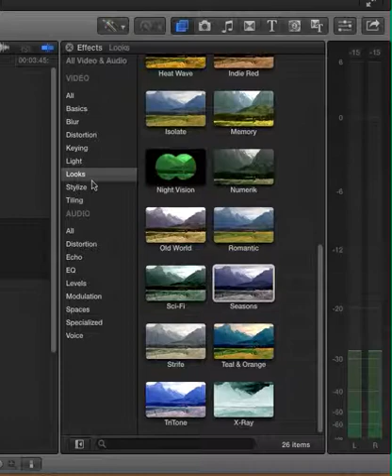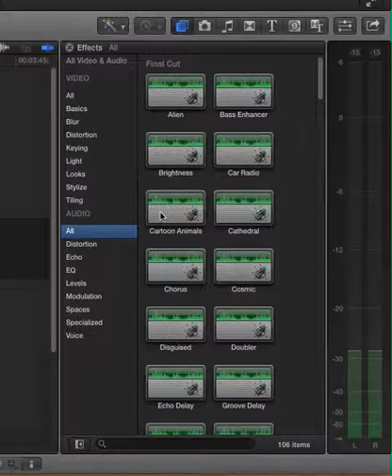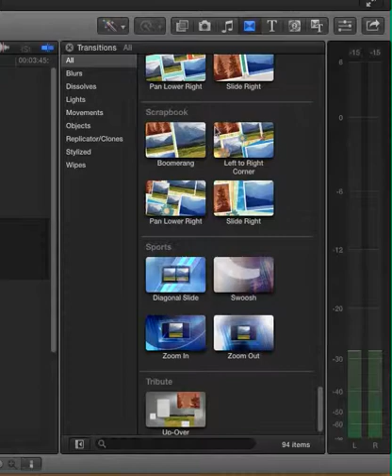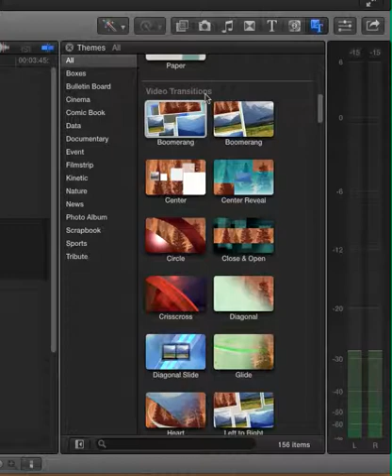Panel de Efectos Especiales en FCP